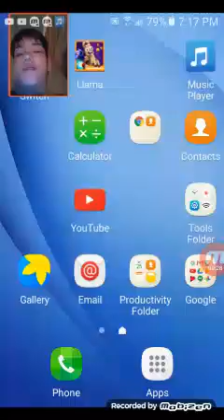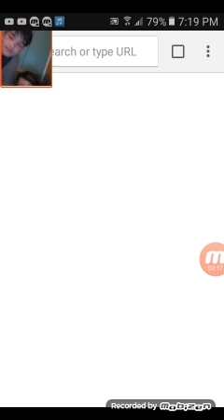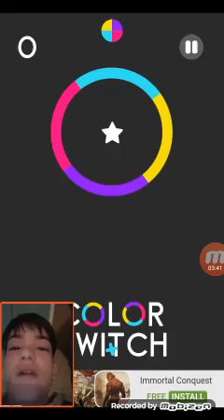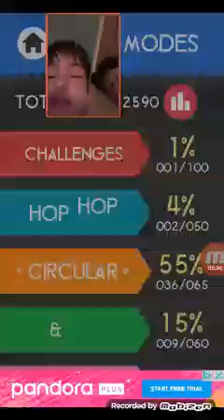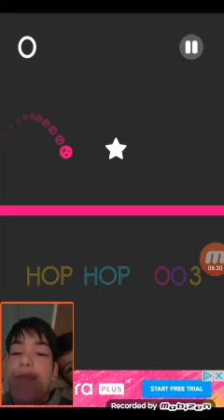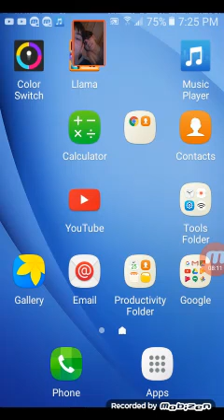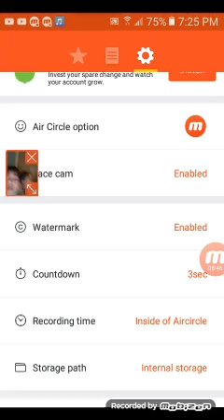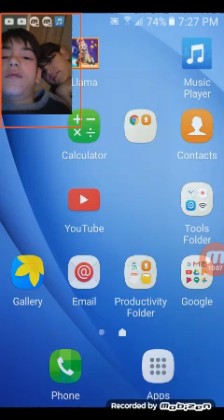Color switch and llama llama Go-Go